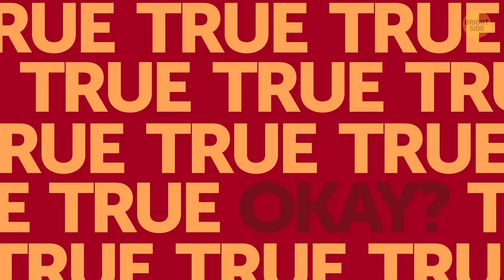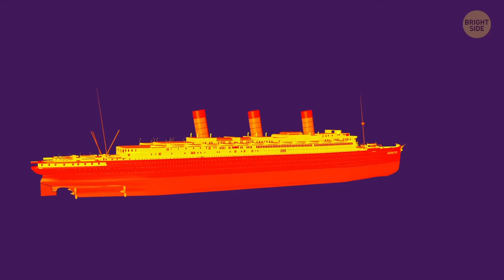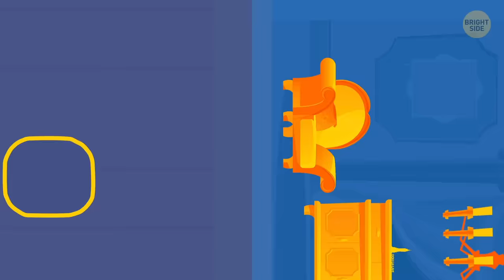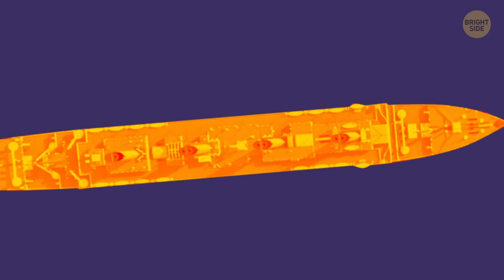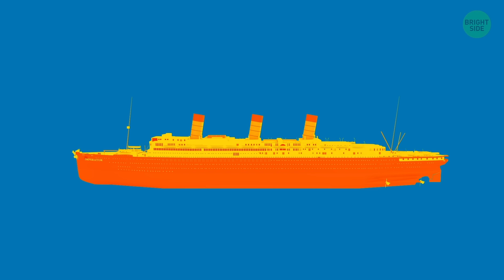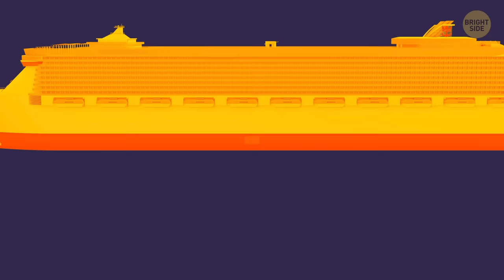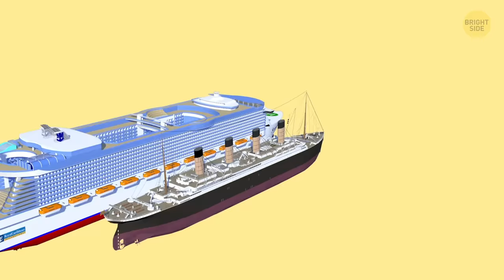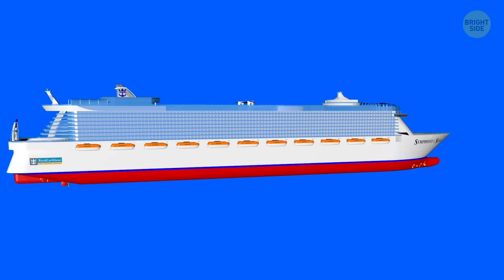Titanic VS Modern Cruise Ships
The Titanic's only voyage ended in tragedy on April fifteenth, 1912. At the time of the disaster, it was the largest and most advanced ship ever constructed. Designed to carry more than 2,400 passengers and almost 900 crewmembers, the Titanic had certainly earned its name.

But with over a century of advancement, how are today’s cruise ships different from those of Titanic’s day? Sure, we all know they’re now required to carry more lifeboats, but that isn’t exactly what makes them the life of the party.

TIMESTAMPS:
A ship that stole the Titanic's crown 1:14
The largest cruise ship in 2019 1:56
What's the difference between ocean liners... 2:29
... and cruise liners? 4:17
How was the Titanic built? 5:58
And how are built modern ships? 7:27

SUMMARY:
- The Titanic stretched 882 ft from bow to stern and had a beam, or width, of 92 ft. The ship’s nine decks rose to an impressive 175 ft.
- The SS Imperator would steal its crown a year later when it undertook his maiden voyage in 1913.
- As of 2019, the largest cruise ship in the world is the Symphony of the Seas, which is operated by Royal Caribbean.
- 1184 ft across and 215 ft wide, her eighteen decks are double the Titanic’s height and provide spacious accommodations for well over five thousand passengers.
- Think of it as the difference between a city bus and a tour bus. You board a cruise ship to have fun and an ocean liner when you need to get somewhere.
- First-class passengers would enjoy a saltwater pool, spa, gymnasium, and multiple restaurants decorated in the styles of French cafés and swanky New York hotels.
- Second-class rooms were smaller and not as glamorous, but luxuriously furnished.
- Third Class, also known as steerage, wasn't quite so luxurious, although the accommodations were still nicer than on many ships of the same era.
- Modern cruise ships don’t really have classes in the way as the Titanic or even modern airlines.
- Even the least expensive room on a cruise ship is still going to be about the level of a modest hotel room.
- In addition to TVs and in-room slides, there are many other amenities found on modern cruise ships that wouldn’t have been available in the early twentieth century.
- Shipbuilding had to come a long way before these immense mobile vacation spots became a reality.
- The Titanic was constructed in Belfast harbor on a special slipway built specifically to accommodate its unprecedented bulk.
- The hull of the Titanic was made up of thousands of these overlapping plates with the lower hull consisting of two layers.
- Titanic's primary safety feature was the sixteen watertight compartments making up the lower decks.
- Ships of today are still made from steel, but advancements in smelting and metallurgy have resulted in hulls stronger and less brittle than were possible a hundred years ago.
- Speaking of the engines, modern cruise ships run primarily on either diesel, natural gas, or some combination of the two.
- The most unusual aspect of modern cruise construction is that they're not built hull to funnel as a single construction.
- The largest cruise ships and oil tankers are assembled in just six locations worldwide, the most prolific being the Hyundai Heavy Industries shipyard in South Korea.